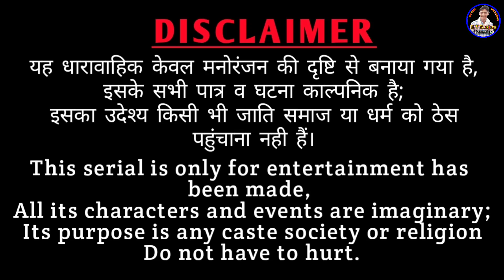रक्षाबंधन। Raksha Bandhan| राजस्थानी हास्य कॉमेडी | Rajasthani comedy |Rajveer ki comedy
रक्षाबंधन| Raksha Bandhan | राजस्थानी कॉमेडी विडियो।Murari Lal ki comedy | Kalu RajKumar comedy

उम्मीद करुंगा।। थे सारा राजकुमार भाई गी help करोगा।।

Shekhawaticomedy
marwadimasti

Artist - Rajveer Banjara (Dakhli dadi), Kanchan, Bheem Banjara, Mahender Panwar, Mahender Rajasthani, Amit Godara saliwala.

Banwari Lal
banwari Lal ki comedy
rajveer Banjara
rv banjara
Haryanvi comedy
राजस्थानी हास्य कॉमेडी
Rajasthani comedy